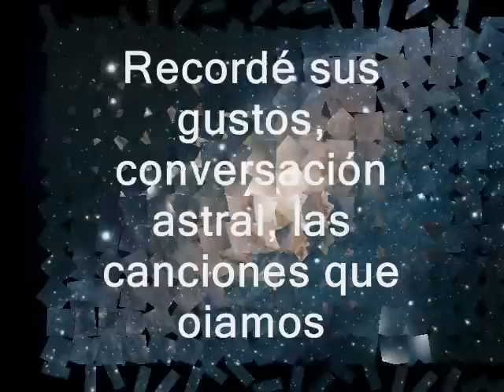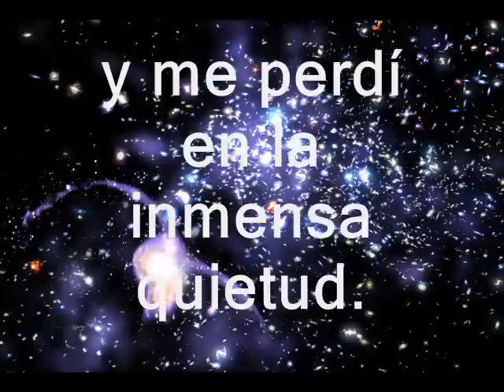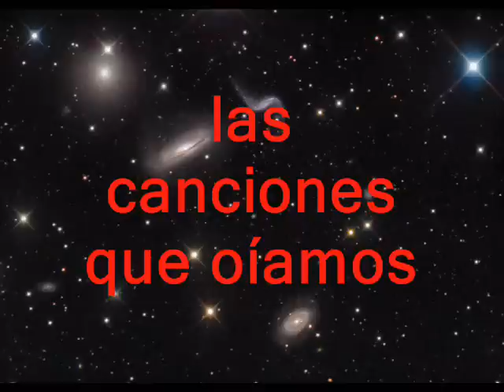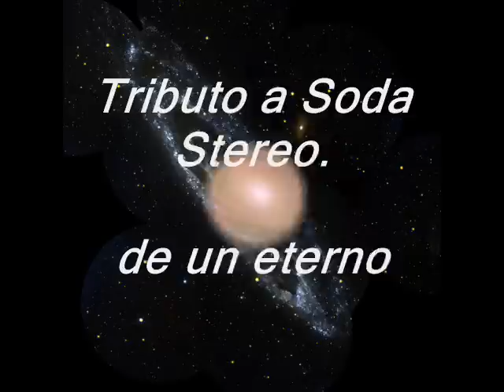Crema de estrellas - cover Andrés Santoyo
Un pequeño homenaje al grupo de rock Soda Stereo. Intenté hacer un cover y el resultado fué este. La canción es de mis favoritas de Soda. Solo Soda podrá llegar a tener un sonido tan propio como el quedó en la grabación original. Mi grabación  fue hecha en casa a manera de disfrutar un buen y amigable rato intentándolo!